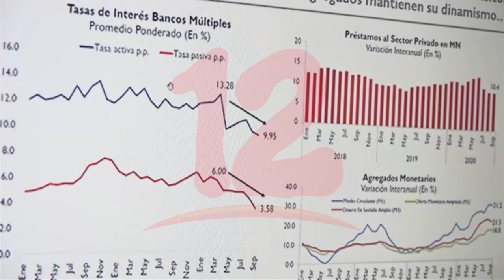Incrementa actividad económica en el rubro hoteles y restaurantes durante mes de abril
Noticias12Nicaragua Incrementa actividad económica en el rubro hoteles y restaurantes durante mes de abril.